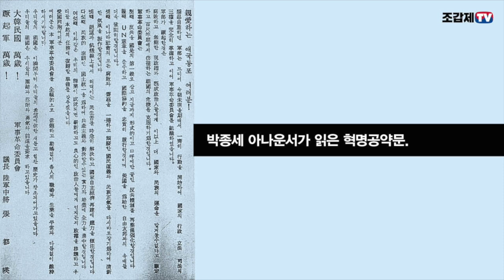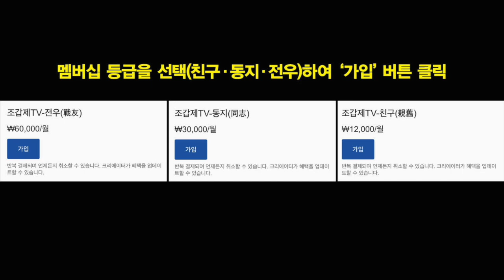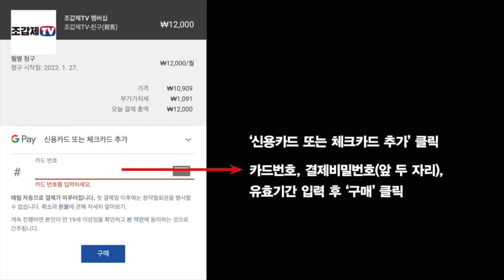혁명 공약문을 훑어본 박정희 “방송국으로 가자”